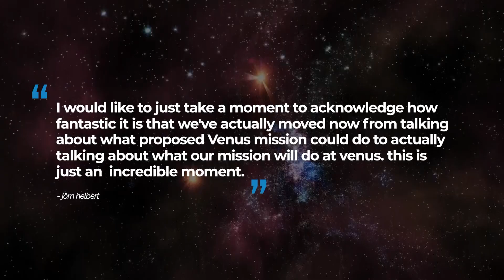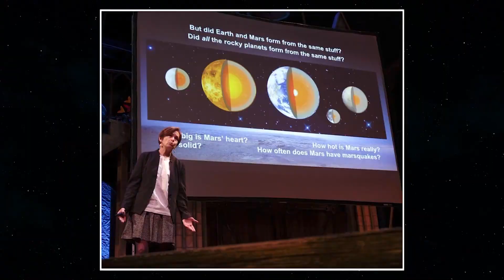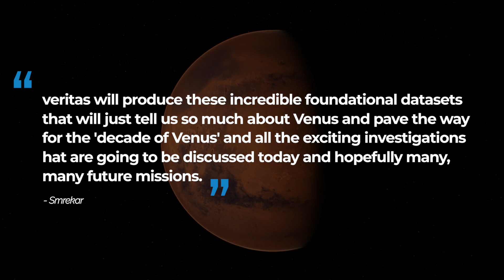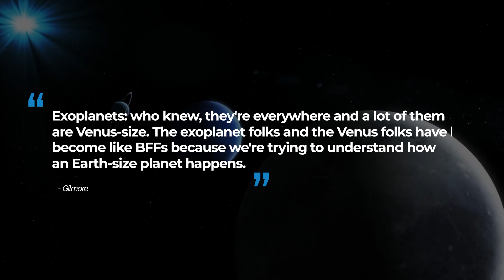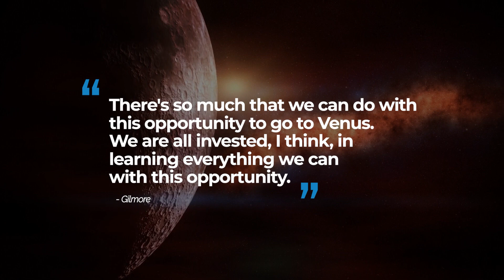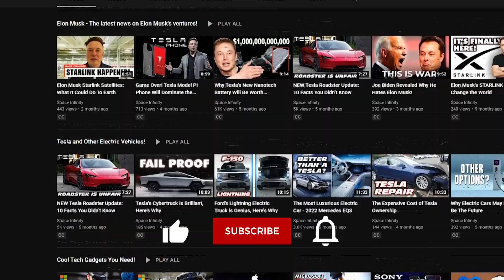NASA Reveals Venus Is Not What We're Being Told!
NASA's recent discovery of potential habitability on Venus is a groundbreaking revelation that has captured the imagination of people worldwide. With a crushing carbon dioxide atmosphere and surface temperatures reaching 864 degrees Fahrenheit, Venus is known for being one of the most inhospitable planets in our solar system. However, a recent study by NASA's Goddard Institute for Space Studies (GISS) suggests that this may not have always been the case. The study proposes that Venus may have had a shallow liquid-water ocean and habitable surface temperatures for up to 2 billion years of its early history, providing hope for the possibility of life beyond our planet. In this video, we'll take a closer look at the research and its implications for our understanding of the universe.